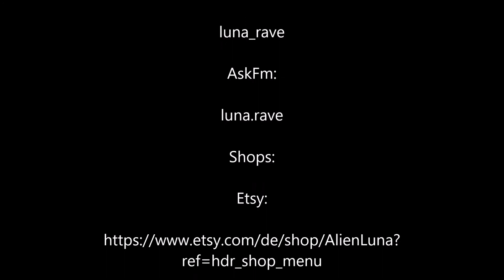Faun/Fawn/Deer Make-Up Tutorial by Jantina Sonnenschein (luna.rave)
Hier einmal das Make-Up für mein Faun Kostüm :).
Es war wieder einmal wunderbar mit Jessi von Fotografie tiefenschärfe.
Es macht immer sehr viel Spaß mit ihr zu Shooten, da die Stimmung  Zwanglos und Entspannt ist .

luna.rave
Jantina Sonnenschein Tätowierungen

luna.rave
tattoos_by_jantinasonnenschein

luna_rave

AskFm:

luna.rave